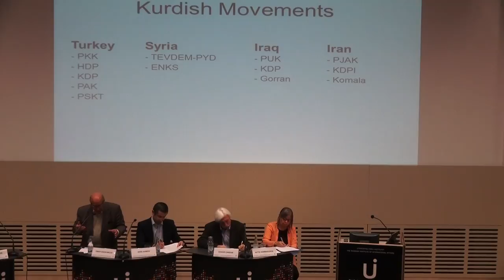The role of Kurdish Movements in the Middle East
In recent history several Kurdish movements have emerged in between Turkey, Iran, Iraq and Syria - currently constituting important political and military forces in the region. In the context of a Middle East in crisis, this has not only added to the weakening of several states within the region, but to the transformation of the balance of power itself and to the creation of tension in alliances between and within states.

On September 19, 2016, the Swedish Institute of International Affairs organized a seminar on the role of the Kurdish movements amidst the Middle East’s uncertain future.
To what extent can movements shape regional developments today? How much power do ethnic or religious social actors (like the Kurds) have within the international arena? What does the future look like for nation-states and their borders in the increasingly volatile region of the Middle East?

Panel:
Cengiz Çandar, journalist, author and currently visiting fellow at Stockholm University Institute for Turkish Studies
Idris Ahmedi, PhD, lecturer at the Swedish Defence University and Middle East Analyst
Omar Sheikhmous, political scientist, author and Middle East Analyst
Bitte Hammargren, editor of UI’s Utrikesmagasinet and Middle East Analyst

The seminar was moderated by Mats Karlsson, director at UI.